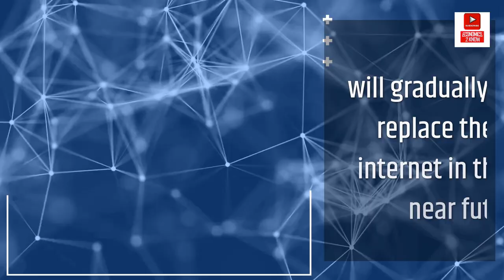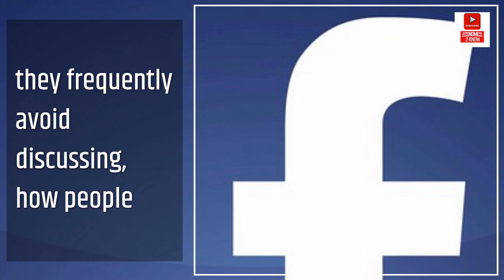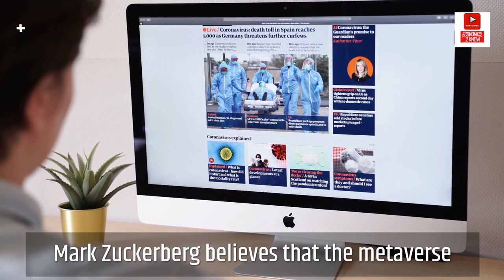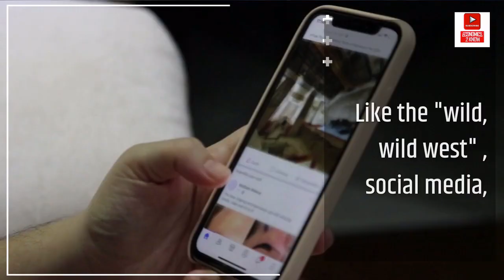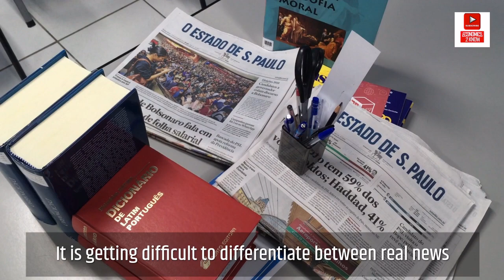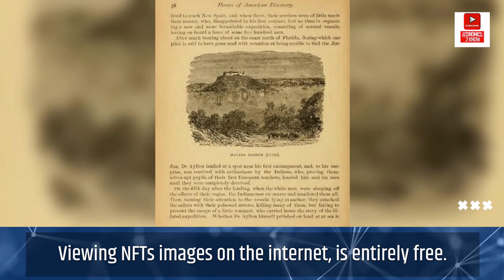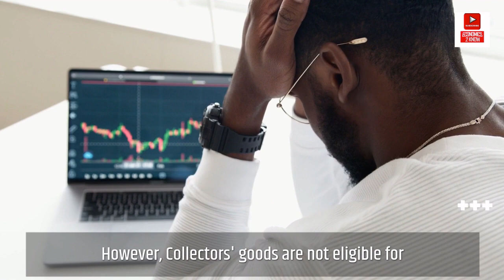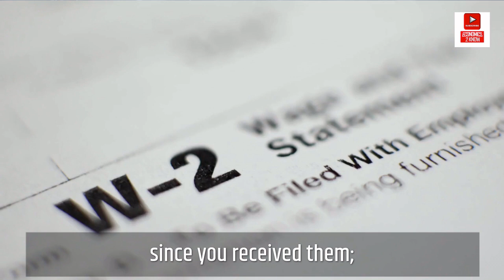Metaverse and NFTs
Financial and economic compelling educational topics.

A new technology known as the metaverse will gradually replace the internet in the near future. It is an online virtual world that incorporates augmented reality, virtual reality, 3D holographic avatars, video, and other communication technologies. Metaverse features have already been implemented into the gameplay of games such as Fortnite, Minecraft, and Roblox. Mark Zuckerberg, CEO of Meta or Facebook envisions a virtual world in which digital avatars connect with one another for the purposes of work, travel, and recreation. The company has already made significant investments in virtual reality, most notably with the 2014 acquisition of Oculus Rift.

Microsoft is developing mixed and extended reality of apps that blend the real world with augmented and virtual reality experiences. It is getting difficult to differentiate between real news and fake news, and this is dividing us more and more. These are for examples, virtual or digital Art, music, games, real estate, movies or anything you desire in the virtual world. These NFTs use authentication technologies to determine whether someone or anything is who or what they claim to be. Credit card purchases of cryptocurrency are now allowed on the platform market exchanges.

In order to acquire NFTs, you must first create a digital wallet that houses them and cryptocurrencies. You may have to buy cryptocurrencies such as Bitcoin or Etherium, depending on your NFT provider, to purchase them. As a result, the worth of an NFT may be less than what you paid for it. If no one wants to buy it, you might not be able to sell it.